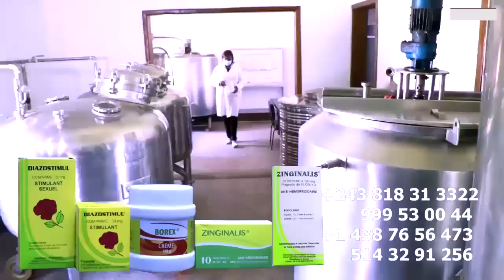Exclusif: FERRE GOLA INTRONISÉ Chez Pasteur MOISE MBIYE Fait Pleure Les Maman Du Cité Bethel AYembi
Exclusif: FERRE GOLA INTRONISÉ Chez Pasteur MOISE MBIYE Fait Pleure Les Maman Du Cité Bethel AYembi Grave @ferregolatvofficiel6883 @fallyipupa @koffiOlomide01 @heritierwataofficiel @werrasonofficiel1423 @jbmpiana843 @robiniomundibu3835 @FabregasMetisNoir @DeplickNkokaLuangombaOfficiel @CeleoScrammayasmusik